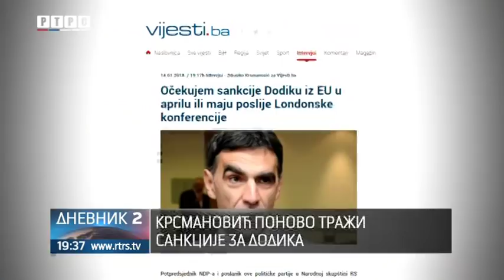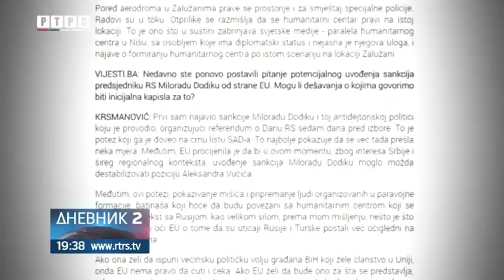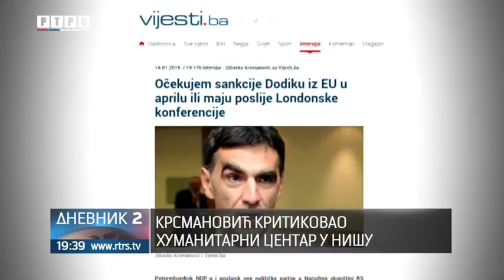Košarac: Krsmanović teorijama haosa šalje pogrešnu sliku o Srpskoj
Uz plasiranje priče o paravojnim jedinicama, istovremeno se traži da Evropska unija uvede sankcije predsjedniku Srpske Miloradu Dodiku.